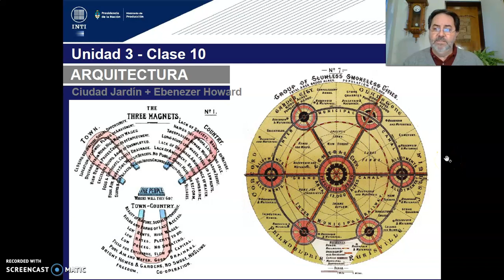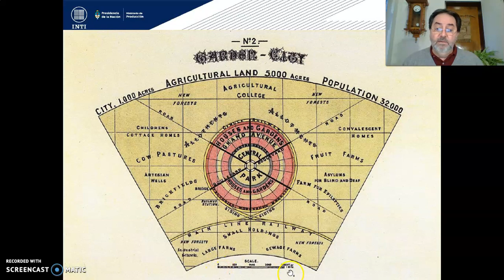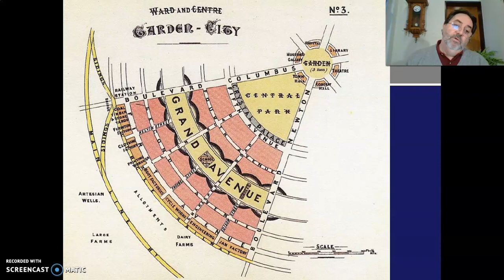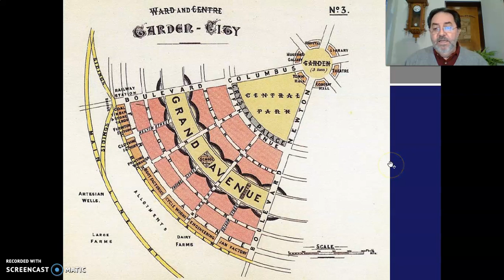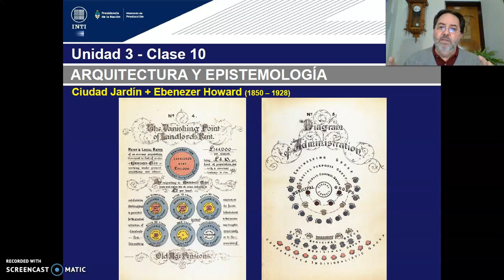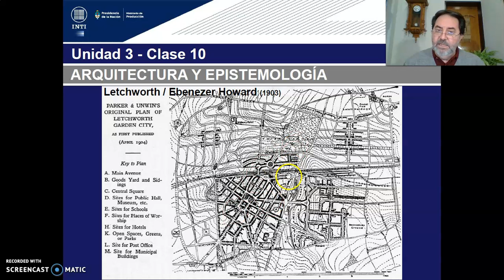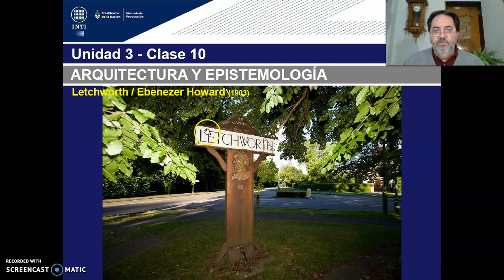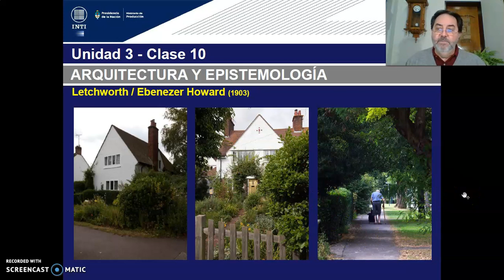TEORICO 10 - Tema 1. Epistemes Diseño Urbano Industrial y Post Industrial. (PARTE 5) Arq. GILDEZA